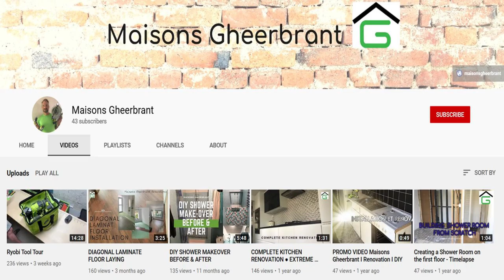Bathroom Remodeling - Day 18 Making Washing Machine Cabinet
Bonjour Bonjour
As we intend to show you day by day and step by step everything we do for this bathroom remodeling from floor to ceiling from bathtub to walk-in shower.
Day 18 - Making Washing Machine Cabinet
This series of videos is not sponsored however we chose to present the company and the products we use.

Almost everything we do is done using Ryobi Tools One+